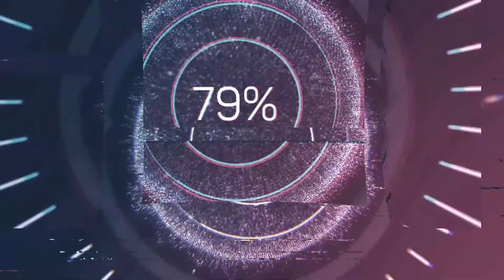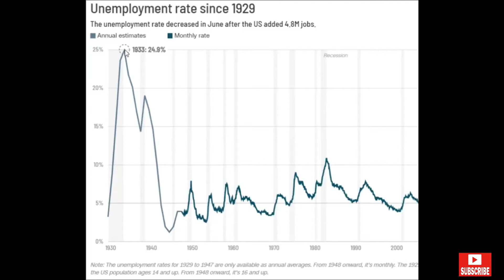Your Stimulus Check & Stimulus Package Update 7/3/2020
Stimulus Check & Package Update 7/3/2020